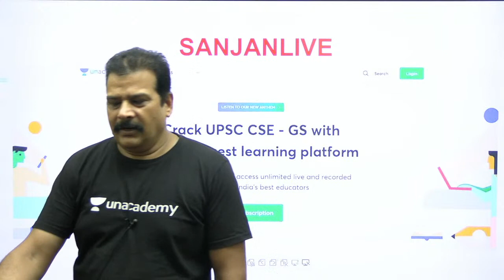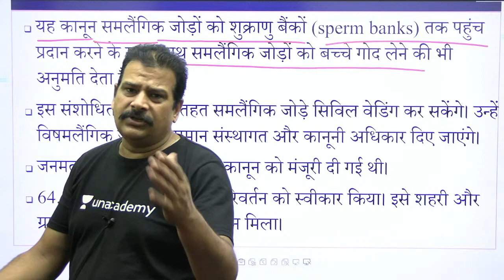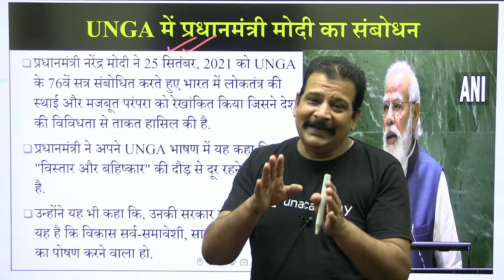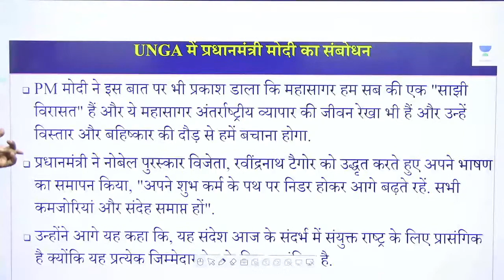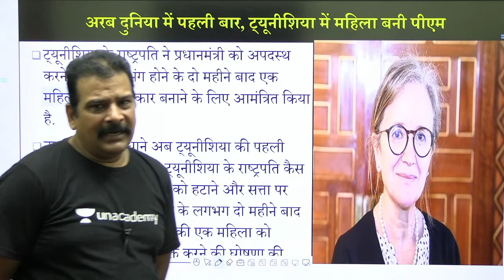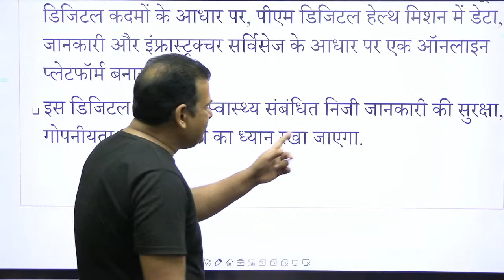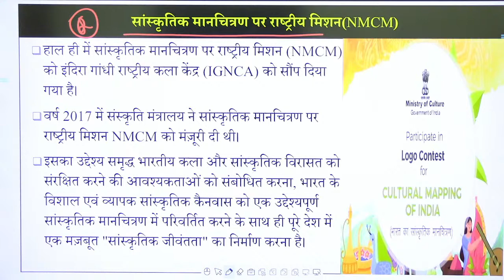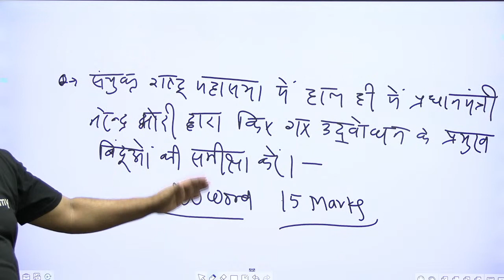1st October 2021 | Daily Current Affairs (Read, Think & Practice) | Crack UPSC CSE | Dr Sanjan Sir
In this session, Dr Sanjan Kumar will be discussing about the 1st October 2021 Daily Current Affairs for UPSC CSE/IAS Aspirants.

Dr Sanjan Kumar and other Top Educators take classes on Unacademy App.

Unacademy Subscription Benefits:
1. Learn from your favourite Educator
2. Dedicated DOUBT sessions
3. One Subscription, Unlimited Access
4. Real time interaction with Educators
5. You can ask doubts in live class
6. Limited learners
7. Download the videos & watch offline

Get the UPSC CSE - GS Iconic Advantage:
1. Personal Coach
2. Study Planner & Bi-weekly Reviews
3. Dedicated Doubt Clearing Space
4. Personalized Test Analysis
5. Study Booster Sessions
6. Preparatory Study Material
7. All the Unacademy Subscription Benefits